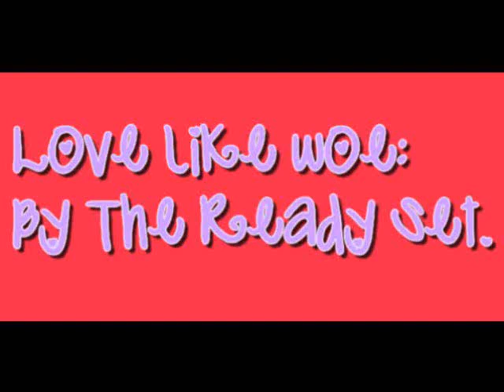Love Like Woe- The Ready Set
JORDAN HAS SEEN MY VIDEO, HE FAVORITED IT :D
NO COPYRIGHT INTENDED I WORKED VERY HARD ON THIS VIDEO. this video was inspired by gettoxfabxforever (: yes i had to re-upload this. i used a dry erase marker, that just rubbed off really quick with a washcloth. it took 7 hours to make.
DAILYBOOTH: KaitlinMcalister